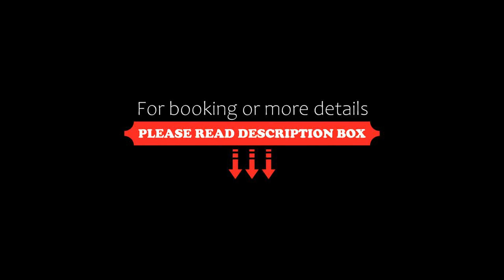R2 Hotel Pajara Beach, Costa Calma, Spain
About Property:
Situated in Costa Calma, 45 km from Caleta De Fuste, R2 Hotel Pajara Beach has a year-round outdoor pool and spa centre, and guests can enjoy a meal at the restaurant.
Each room at this hotel is air conditioned and features a flat-screen TV. Certain units have a seating area where you can relax. Certain rooms include views of the sea or pool. All rooms come with a private bathroom fitted with a bath. For your comfort, you will find free toiletries and a hairdryer.
There is a 24-hour...
Property Type: Hotel
Address: Punta del Roquito, s/n, 35627 Costa Calma, Spain
Searching For
1. R2 Hotel Pajara Beach - Costa Calma - Spain
2. R2 Hotel Pajara Beach - Costa Calma - Spain Address
3. R2 Hotel Pajara Beach - Costa Calma - Spain Rooms
4. R2 Hotel Pajara Beach - Costa Calma - Spain Amenities
5. R2 Hotel Pajara Beach - Costa Calma - Spain Offers and Deals
Audio Credit:
Track Title: Reasons To Hope
Artist: Reed Mathis